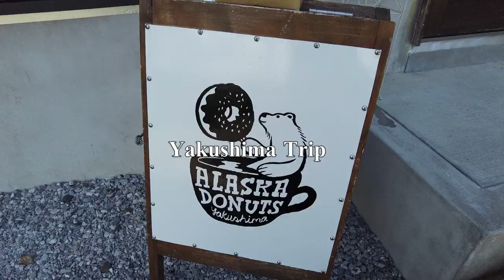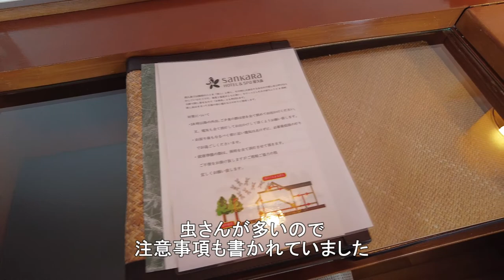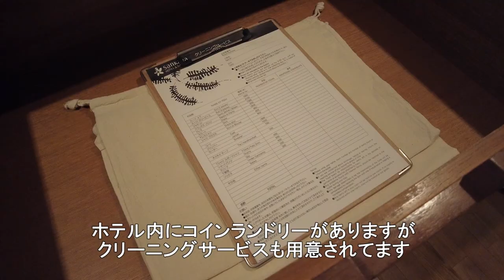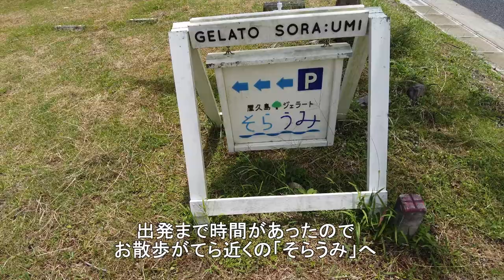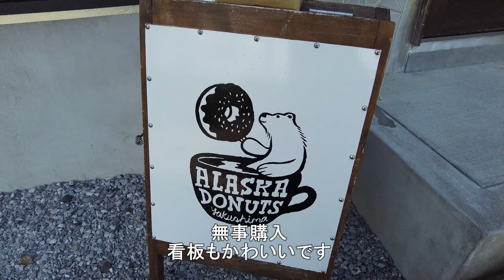【屋久島】ミシュランキー2024選出！サンカラホテル＆スパ屋久島 高級リゾートホテル /Sankara HOTEL & SPA YAKUSHIMA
世界遺産の屋久島でフリードリンクのラウンジ、屋久島の食材を使ったフレンチ料理に美味しいパン、華やかな香りのTHANNのアメニティなど素敵な思い出ができました。

2024年7月4日、ミシュランガイドが日本国内初のミシュランキーホテルを発表し、「2ミシュランキーホテル」としてサンカラホテル屋久島が選出されました！

7月に夫婦で屋久島へ6泊7日の旅行にいきました。今回の旅は5日目になります。
島での移動手段はバスとホテルの送迎車です。

前日に宿泊したJRホテル屋久島から、まつばんだ交通バスで最寄りのバス停「ボタニカル・リサーチパーク」へ移動。
今回宿泊するサンカラホテルまで送迎していただき、屋久島の自然に囲まれたリゾート感溢れるラグジュアリーな環境でホテルステイを楽しみました。

宿泊したお部屋は『サンドラヴィラ ターラ(2F)』です。

〒891-4402 鹿児島県熊毛郡屋久島町麦生553
屋久島空港、安房港から無料送迎あり
(宮之浦港の場合は屋久島空港でピックアップ)

ディナーと朝食はサンカラホテル内のレストランayanaでいただきました。

お部屋のアメニティはタイのスパブランドTHANNでした。

屋久島ジェラート そらうみ   (サンカラホテルのすぐ近く)

アラスカドーナツ  (サンカラホテルのすぐ近く)

屋久島の旅行をする際は、屋久島観光協会のHP情報が便利です。

0:00 Opening
0:32 ホテルに到着 /Arrive at the hotel
1:42 Room tour サンドラヴィラ"ターラ"
5:09 Dinner restaurant "ayana"
6:53 Breakfast restaurant "ayana"
7:36 Lounge
8:47 ホテル近くのスイーツ２店 /Two sweets shops near the hotel